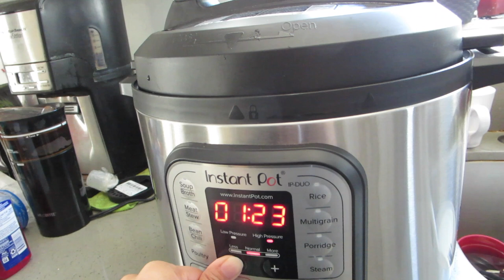Famous Breakfast Burrito In Pasadena - Daily Vlog 3122 - April 6th, 2024